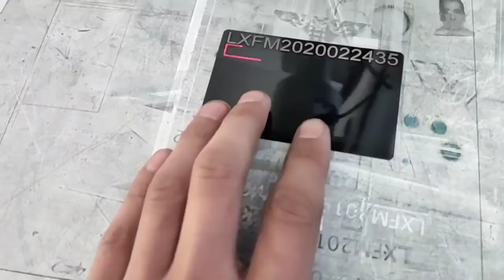Handheld laser marking machine test for Ronald Silvas 2